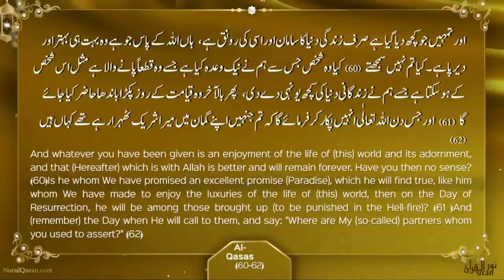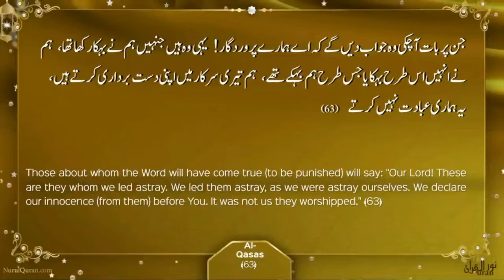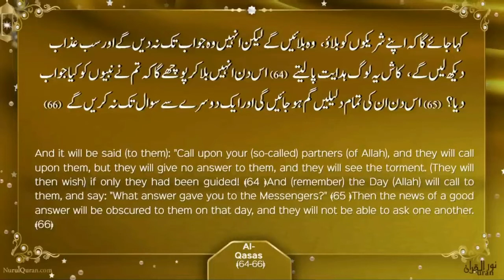Duniya Mataa Ul Qaleel Hy: Para 20 ,Quranic Gems /DQ22/NurulQuran